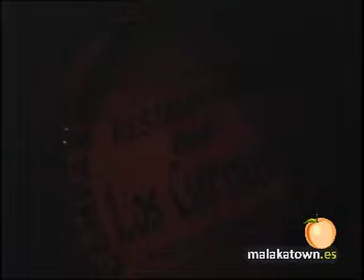Comparsa, Desterraos. 1/3 Carnaval Malaga 2002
Presentación en el pase de Semifinales del Carnaval de Málaga 2002 en el teatro Cervantes.